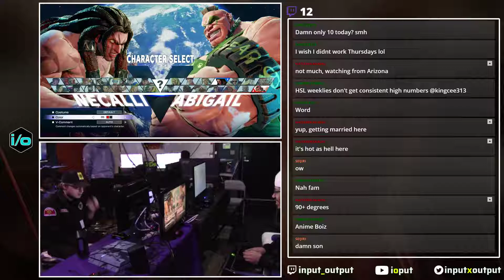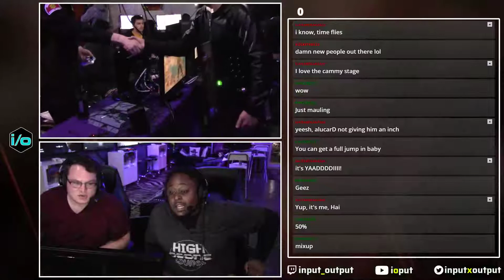PT 17.10.26 CS PGFX Kiu [Necalli] vs F3 alucarD [Abigail]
Players' Thursdays (PT) at High Score Lounge, with that Detroit Flavor.

High Score Lounge, sponsor of the Detroit Players' Series (DPS) currently in season 1. Join us every Thursday at the Lounge, 366 Hilton Road Ferndale, MI, 48220.

DPS continues on Mondays at Plum Hollow Lanes, 21900 W. Nine Mile Rd. Southfield, MI, 48075.